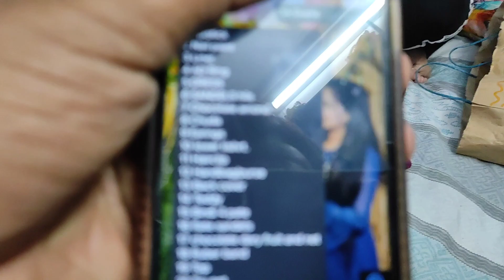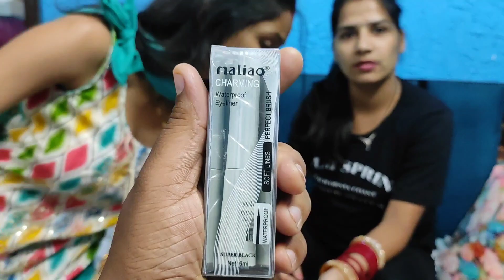Mere 26th Birthday Pr Mujhe Patidev Ne Diye 26 Gifts OMG 😱| 26 gifts on my 26th Birthday😳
Hey Guy's Sharing A Vlog...

26 Gifts On my 26th Birthday😳

@HeenaSourabh Gupta

About Channel :
This channel is all about indian lifestyle, Food l, Fashion, Make-up💄, Daily vlogs, Travelling, Family vlogs, Review.